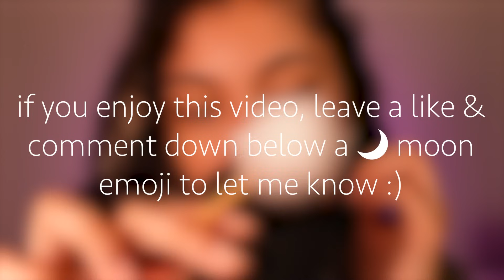*BRAIN MELTING WHISPERS* *Slow* & Sensitive Whispers (Mirrored Touch & More) ~ ASMR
Good evening everyone!

~ Looking for more content?

Today's video is some personal attention

***MORE CONTENT & SUPPORT***

to unlock unique badges, emotes, and behind the scenes! (note to iPhone users: it's cheaper if you join on a computer!)

***PLATFORMS & CHANNELS***

***SOCIALS***